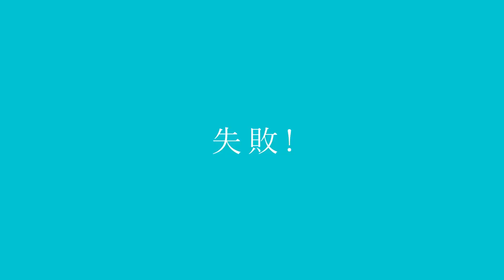[English Cover] / Marshall Maximizer - Default LunA (Hiiragi Magnetite)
Five demon cores were irradiated in the making of this cover.

Vocals: Default LunA
Lyrics: @BreadBoxVideo
(Will Stetson's cover)
Original: @hiiragi_magne